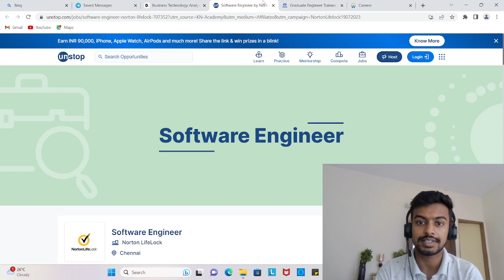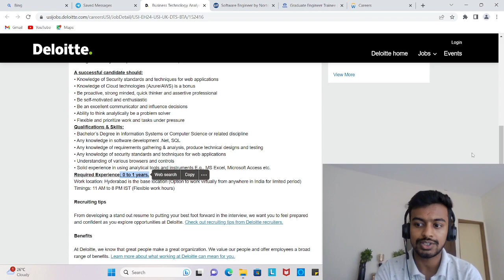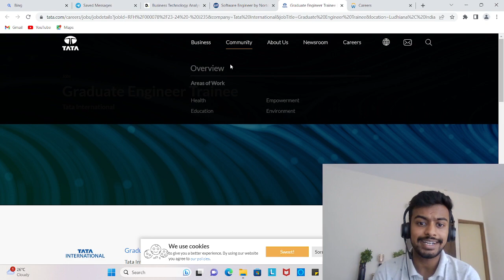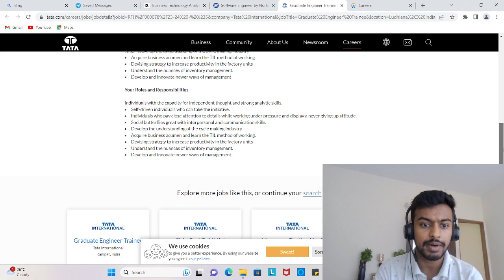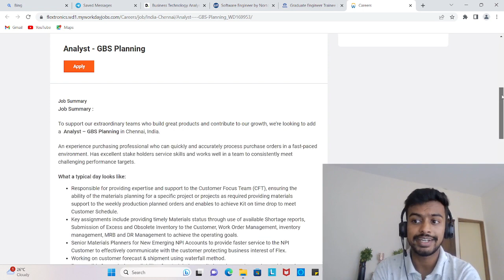Deloitte Hiring | Off Campus Drive 2023 | Latest Hiring | 2021 | 2022 | 2023 Batch Hiring | Jobs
jobs freshers
fresher hiring
freshers hiring
Hiring freshers
STEP internship
product company
summer internship
off campus
freshers hiring
Hiring freshers
STEP internship
product company